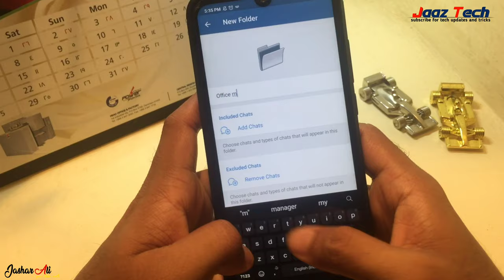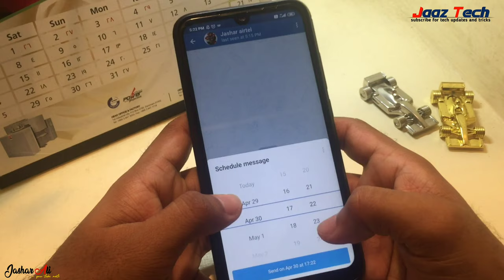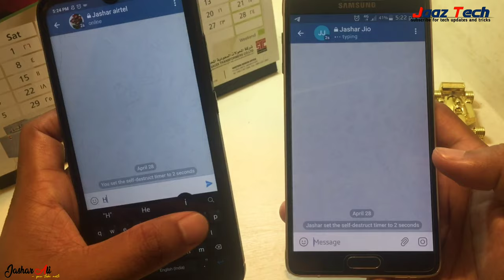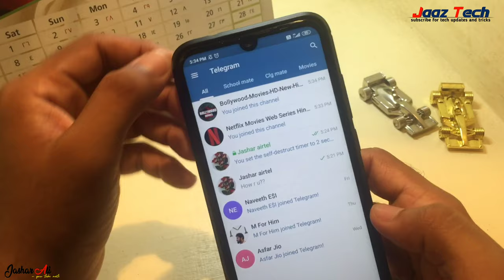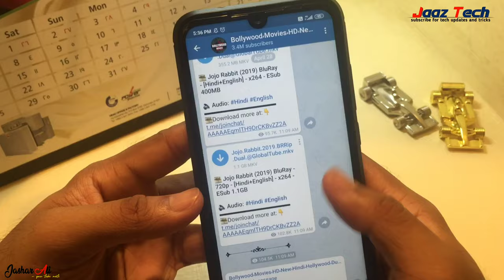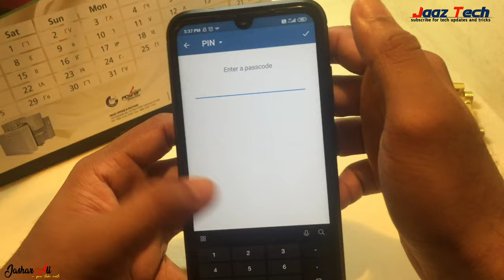Unknown Telegram tricks you might not know it before | 2020 | tamil | jaaz tech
This video is full based on telegram tricks and update you might not know it before.

Disclimar:

Everything from this channel is only for education purpose. If any wrong happen or misusing such thing are not responsible from us ...Avoid such wrong doing things.